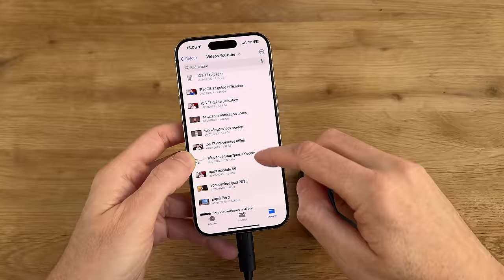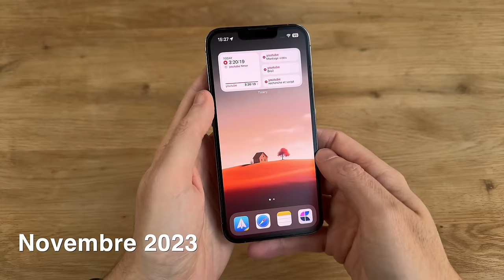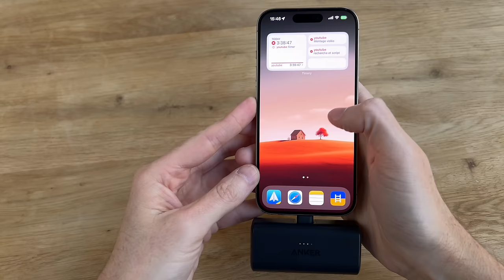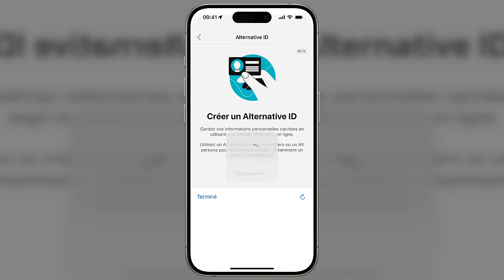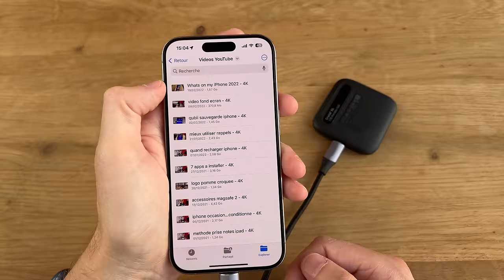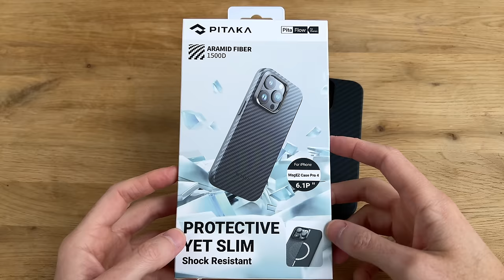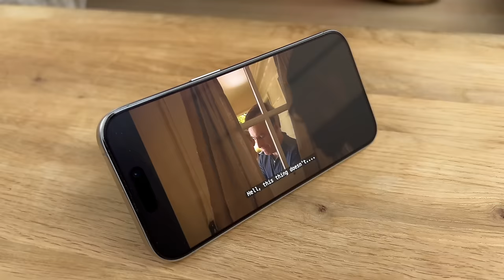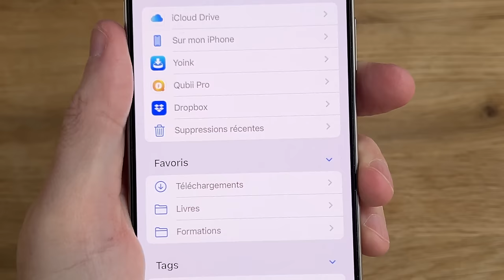Mes 10 Accessoires Indispensables pour iPhone 15 et 15 Pro (et Anciens Modèles)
Voici mes 10 Nouveaux Accessoires Indispensables pour iPhone 15 (Pro) et les anciens modèles ! Je t’explique pourquoi je les utilise tous les jours !

📱 LISTE DES ACCESSOIRES

● Batterie Anker de poche USB-C
● Batterie Anker de poche Lightning

● Protections d’écran Flolab (code -10% : mobileaddict )
La version mat comporte « Anti-Glare » et « Matte » dans le titre 😉

● Batterie uGreen magnétique avec béquille

● Chargeur ESR 3 en 1 (certifié MagSafe & Apple Watch)

● Chargeur uGreen 2 ports 45 W (iPhone/iPad)
● Chargeur Anker 30 W (iPhone)

● Câble uGreen USB-C (transfert rapide avec iPhone 15 Pro)

● Coque Pitaka MagEZ Pro

● PopGrip (poignée)
● PopWallet+ (porte-cartes & poignée)

● Mini Lecteur Carte SD/Micro SD
● Carte Micro SD

📱Mes Autres Accessoires pour iPhone, iPad et Apple Watch

0:00 Au menu de cette vidéo
0:17 Mini SSD pour iPhone
1:51 La Meilleure Protection d'Écran
3:15 Batterie de Poche
4:37 Batterie Magnétique Multi-Usages
5:58 Sponsor
7:00 Chargeur 3 en 1 Refroidissant
8:42 Chargeur Double Port (iPhone/iPad)
9:22 Câble de Transfert Rapide (iPhone 15 Pro)
10:03 Ma Coque de Protection
11:35 Poignée Magnétique + support
12:47 Porte-cartes Magnétique + Poignée + Support
13:57 Mini Lecteur Carte SD/Micro SD